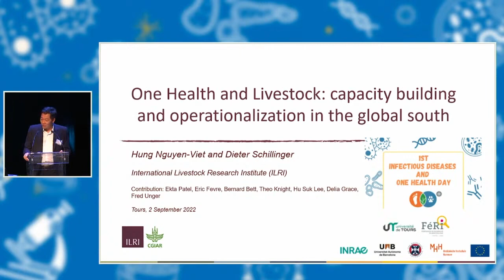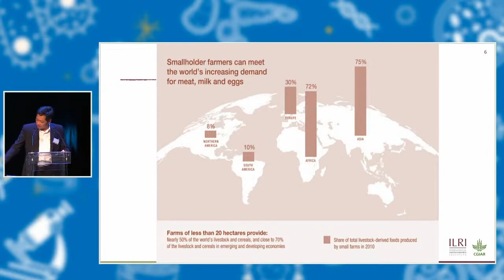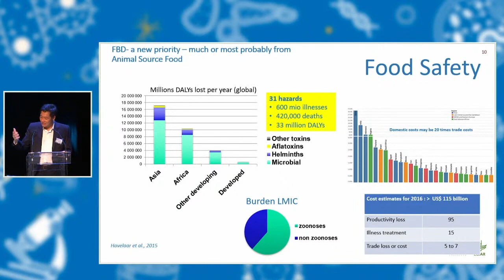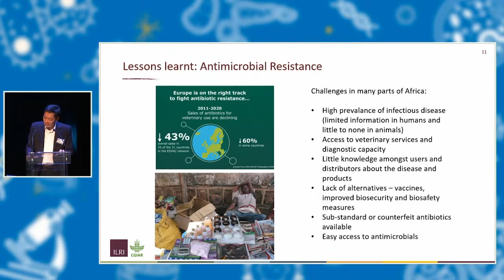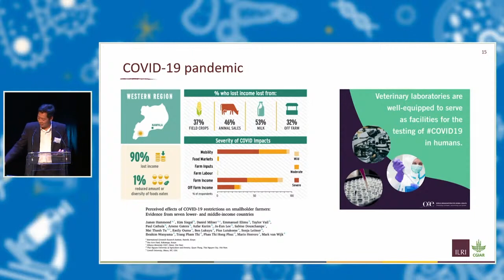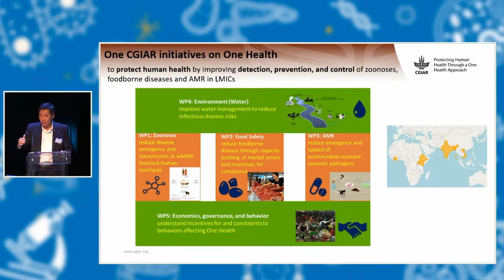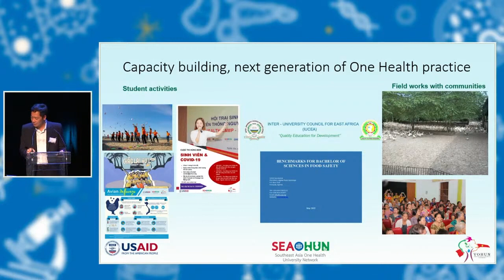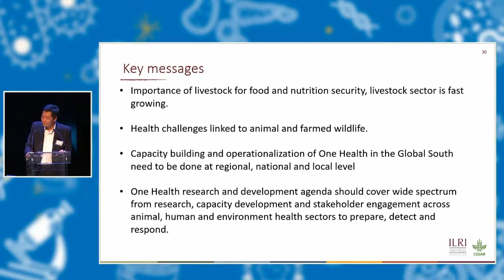One Health & Livestock: Capacity building, Operationalization in the global south - Hung Nguyen-Viet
The 1ST INFECTIOUS DISEASES AND ONE HEALTH DAY, September 2, 2022, Université de Tours, France.